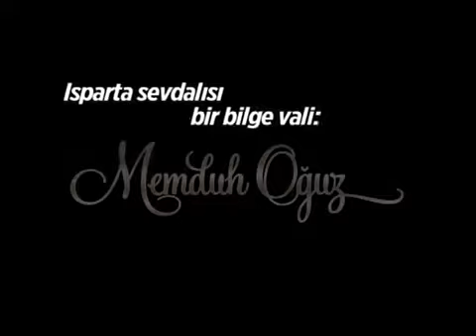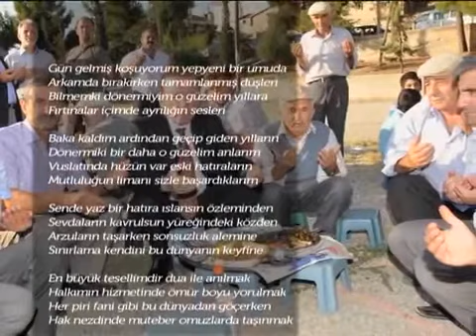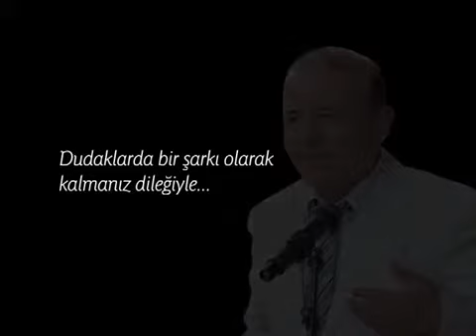Isparta Valisi Dr.Memduh Oğuz Veda Klibi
Isparta Valisi Dr. Memduh Oğuz Veda klibi Süleyman Demirel Üniversitesi Rektörü Prof.Dr.Hasan İbicioğlu tarafından hazırlatılmıştır.